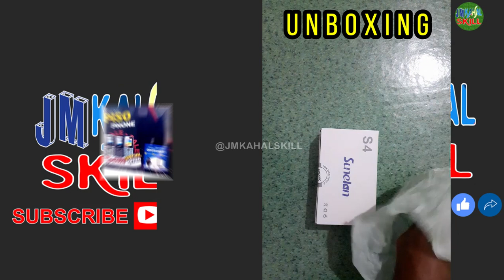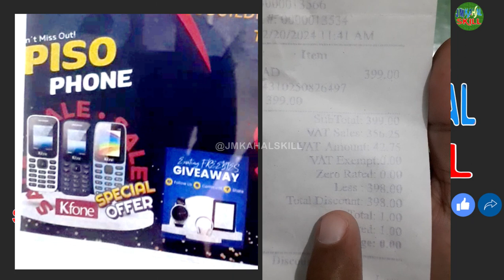PISO PHONE | JM KAHAL SKILL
Vlog Title: PISO PHONE | JM KAHAL SKILL